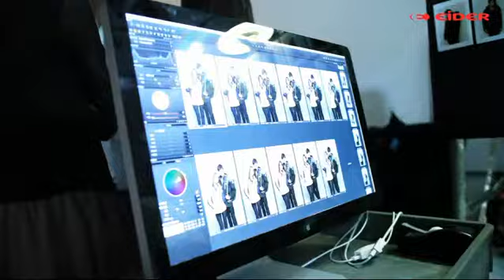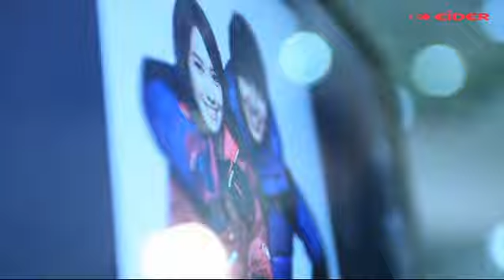Lee Minho & Yoona - Making of Eider 2011 F/W Photoshoot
Credit: Eider